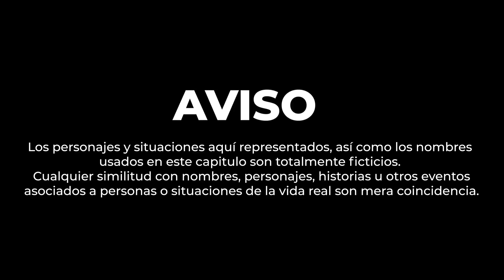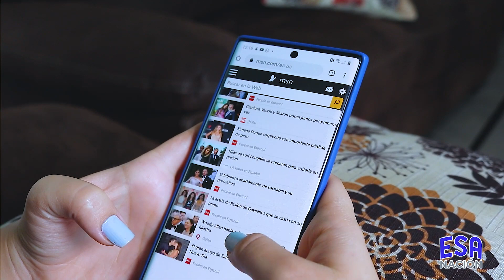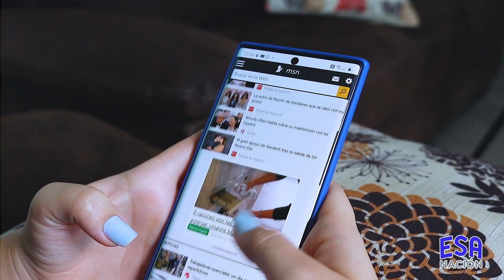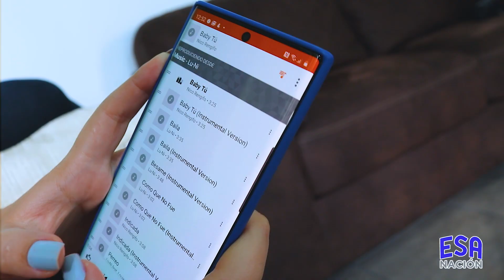La suegra le hace la vida imposible y ella la desaparece. | Vida Reales 🎥 Sketch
Ella es bien haragana, se enoja con la suegra y quiere desaparecer la. Su hermano decide ayudarla en su empresa. Te invitamos a ver esta historia.

El Salvador es un país maravilloso y queremos mostrarte vídeos del campo.
Somos El Salvador Nación. Nuestro deseo es presentar a todos los salvadoreños y amigos en general lo lindo que es nuestro país, su gente y nuestras costumbres.
PUBLICAMOS.
Historias Reales.
Vida real.

00:30 Llama a su hermano.
01:54 Ella solo pasa en el teléfono.
02:04 La suegra limpia la mesa.
03:40 trata mal a su suegra.
05:25 Ella escucha música.
06:27 Ella es haragana.
06:50 Le da comida a los perros.
08:07 Suegra se va al mercado.
08:37 Ella y su hermano deciden eliminar a su suegra.